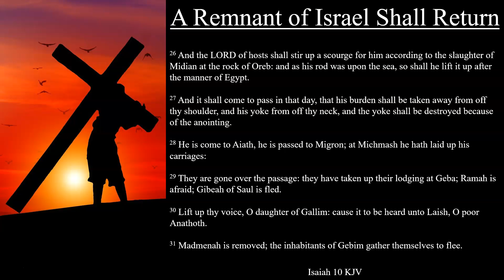Isaiah 10:20-34 KJV | A Remnant of Israel Shall Return